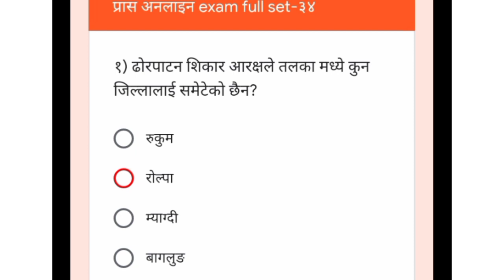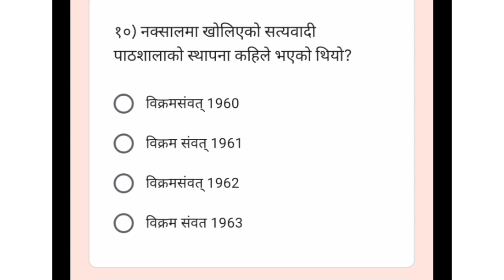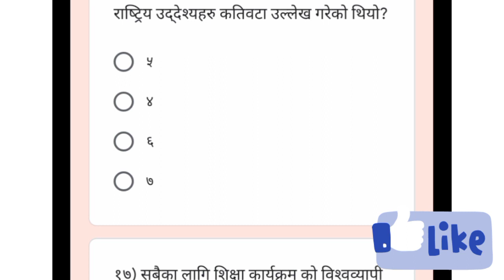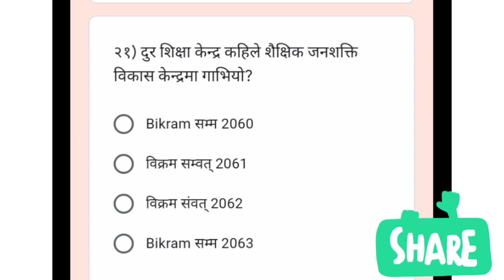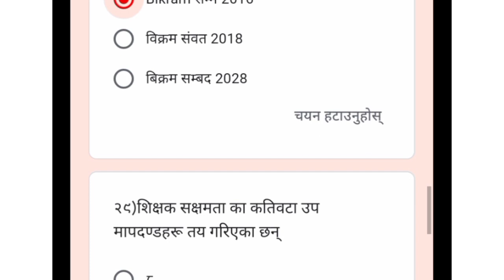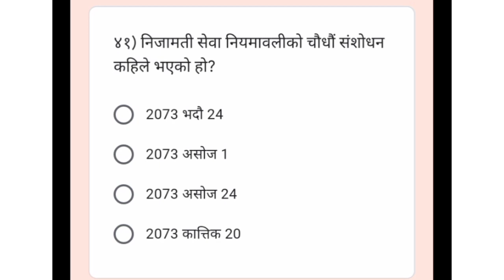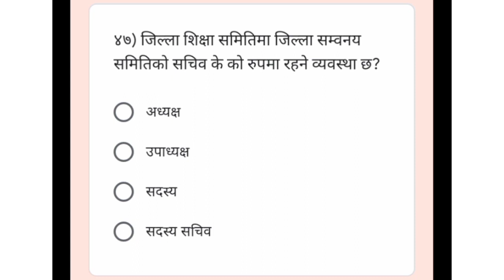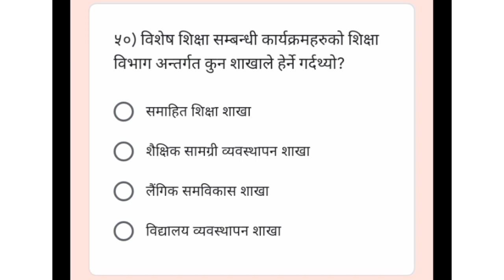प्रास अनलाइन exam full set-३४ मा सोधिएको प्रश्नको उत्तर